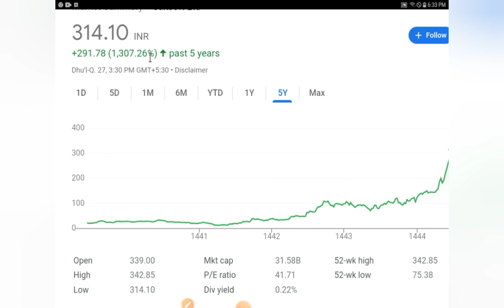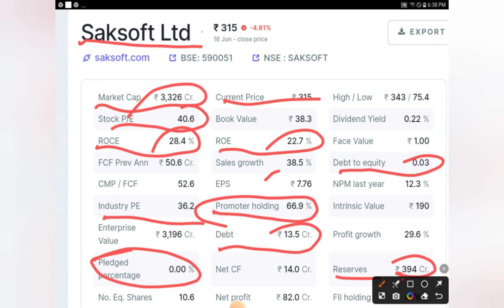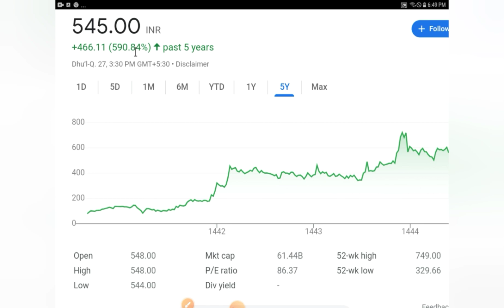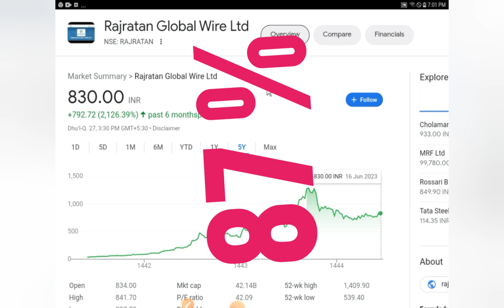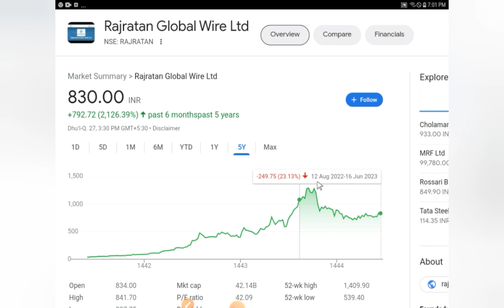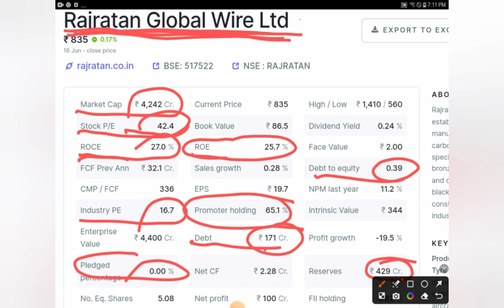3 Best High Growth Small cap stocks to buy now for 2023 ! ये सारे शेयर 2028 तक Large cap बन जाएंगे !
3 Best High Growth Small cap stocks to buy now for 2023 ! ये सारे शेयर 2028 तक Large cap बन जाएंगे ! Which Small cap stocks will grow for 2023 ? India best small cap stocks to buy now ! Best stocks for beginners ! Golden stocks for longterm portfolio # Share market P advisor Stock market # Share market Invest Today # NEER K Invest in Bharat @ Sto K for Retail # Market meastroo !